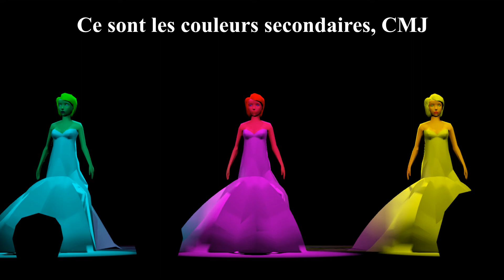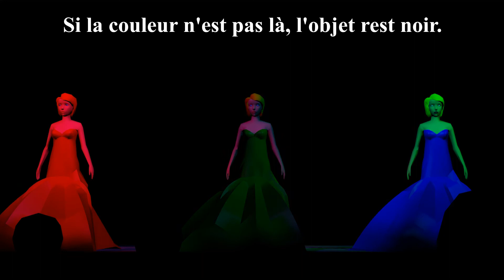Éclairage du théâtre, coloration avec lumière (FR)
L'éclairage dans le théâtre peut avoir plusieurs couleurs, mais quelles sont les couleurs principales et comment fonctionnent-elles?

concept and design: RED J Lightdesign
music, lyrics and production: Jacques Poignonnec,
song : Un nouveau sens.